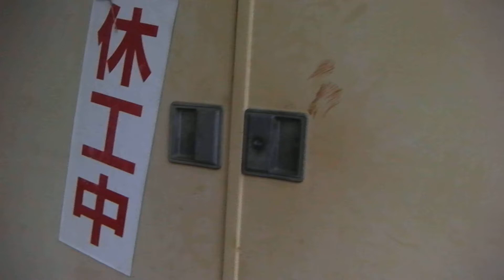Hand made snowboard"Powder Rocket" after vending.